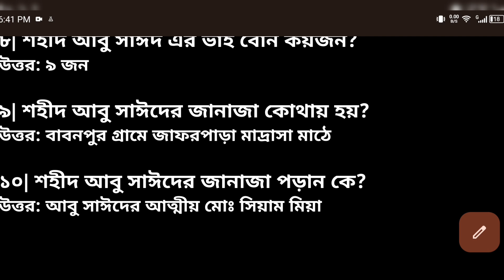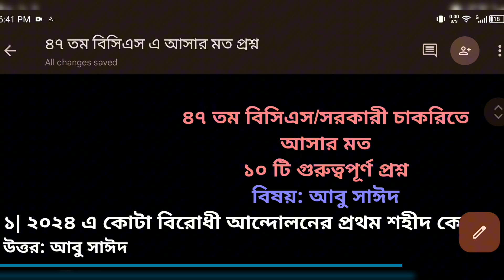আবু সাঈদ কে নিয়ে সরকারি চাকরির প্রশ্ন || ৪৭ তম বিসিএস ।। ৫ আগস্ট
সামনের সরকারি চাকরির পরীক্ষায় আবু সাঈদ কে নিয়ে এবং ২০২৪ এর যোদ্ধাদের নিয়ে প্রশ্ন থাকবে এটা নিশ্চিত অনেকটাই। ধারাবাহিকভাবে ভিডিও আসবে আমার চ্যানেলে।